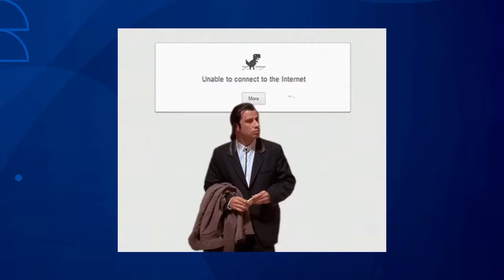Como montar uma proposta comercial que vende por si só!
Na hora de vender não basta simplesmente ter um bom discurso, é preciso também contar com materiais de apoio que conquistem o cliente e consigam transmitir os ganhos da contratação do serviço.

Uma proposta comercial que gere valor, seja bonita e que transmita a qualidade que você oferece no seu produto ou serviço, faz uma diferença enorme na sua abordagem de vendas.

E é bem isso que vou te mostrar nesse vídeo, o que não pode faltar em uma proposta comercial, para que ela por  si só já quase venda seu produto ou seus serviços.

Compartilhe, não guarde só para você!